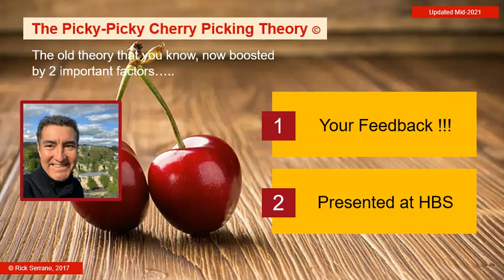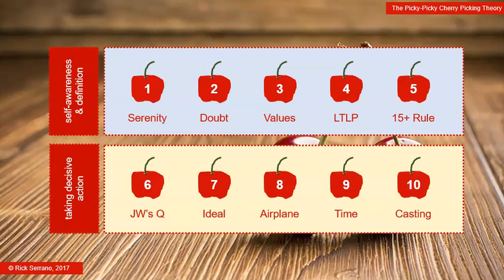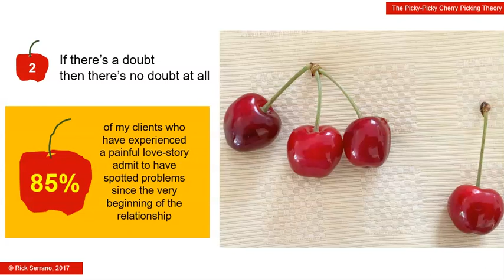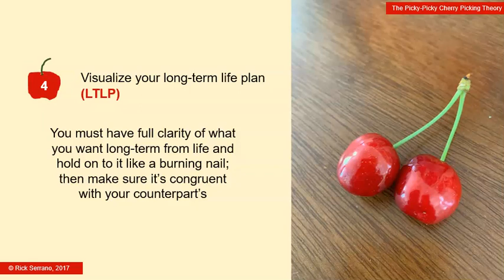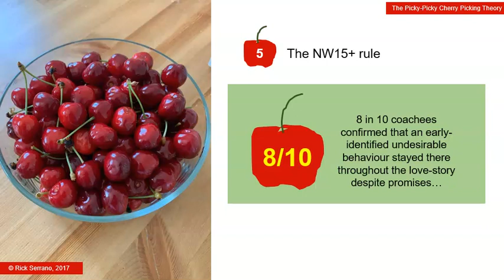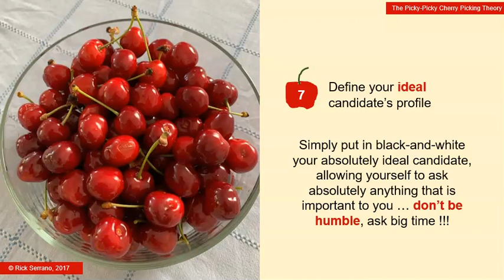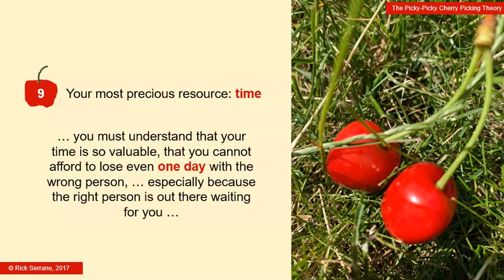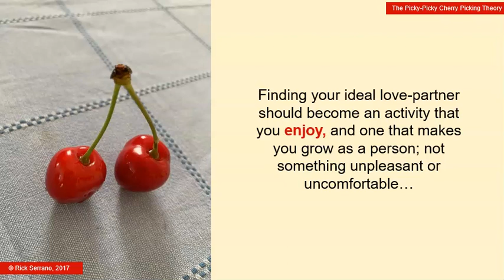The Picky Picky Cherry Picking Theory by Rick Serrano REVISITED mid 2021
In this video, Executive & Life Coach Rick Serrano, revisits "The Picky Picky Cherry Picking Theory" after it has been updated by quantitative data and after having been presented at a workshop at the Harvard Business School.